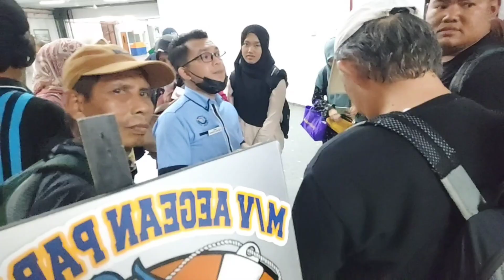Bersama kulaan Bagan Serai,Perak, ke kapal pesiar Aegean Paradise